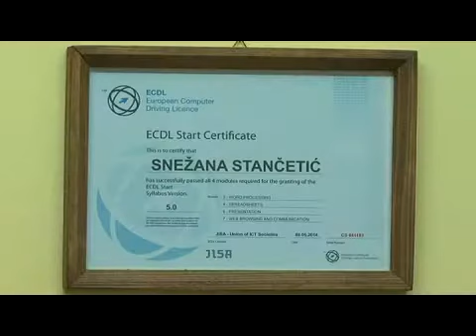zene u vojsci